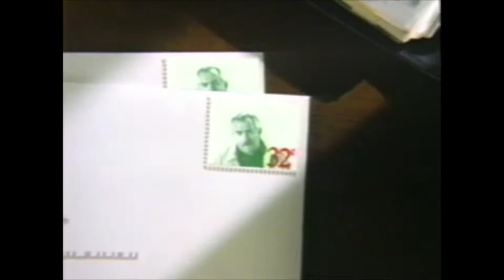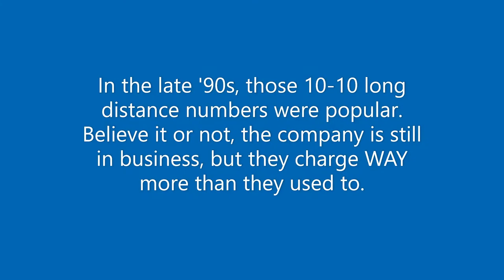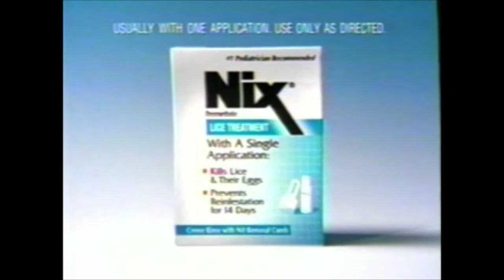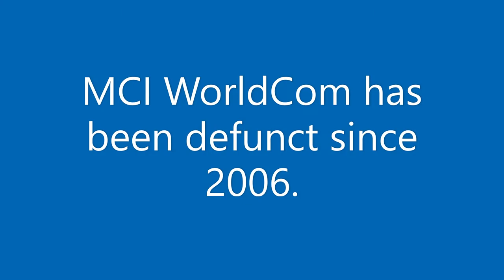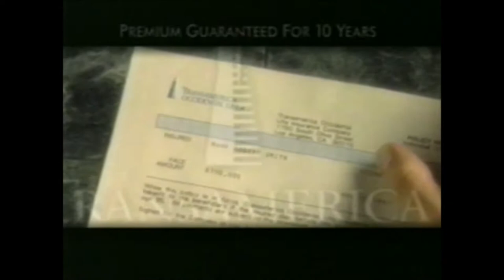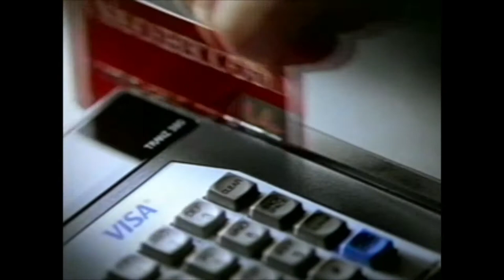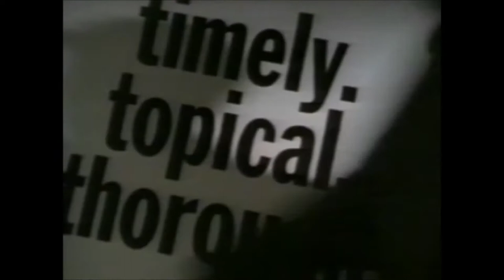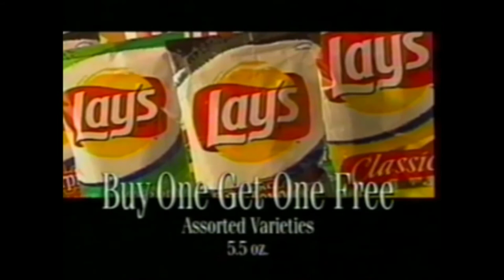The Discovery Channel in 1999 - Commercials, VHS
In 1999 my mom recorded a show called Interior Motives on the Discovery Channel onto VHS tapes.  This video contains the commercials from one of those tapes, and you will see how different the Discovery Channel was back then compared to now.  I had to replace the audio on two commercials because they had copyrighted songs.

Commercials:

Lynette Jennings Design
Cleopatra documentary preview
2000 Flushes
Pedigree dog food
Great Chefs
Christian Children's Fund
Your New House with Michael Holigan
Simmons Beautyrest
Mattress King
Bird Watcher Supply
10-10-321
Bleach-free Clorox 2
Home Matters, Lynette Jennings Design, Interior Motives
preview for On the Inside
Comtrex Acute Head Cold
Daily Defense from Clairol shampoo
Starz
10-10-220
Neutragena Healthy Skin Anti-wrinkle cream
Daytime on the Discovery Channel
Atlanta Garden and Patio Show
High School Basketball on MediaOne Channel 33
Shake and Bake chicken
Holland America
Nix
preview for Fix It Line
AOL
V8 Splash
Ditech
Children's Tylenol soft chews
On the Inside, SciTrek, and A Murder in Texas: Hate on Trial
Croissant Pockets
Ponds Cleansing and Makeup-removing towelettes
Allied Movers
AT&T
Visa ft. Nascar legends
Travel Channel
Thomasville Home Furnishings by Field Gallery
Dallas Dodge in Dallas, GA
Starz (different)
Children's Motrin
MCIWorld.com
Interior Motives VHS tapes
Great Chefs, Great Chefs of the World, and Gimme Shelter
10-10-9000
Roto-Rooter
Home Matters
MediaOne
Sports Unlimited
Sunsetter Retractable Awning
Lynette Jennings Design
No Yolks Noodles
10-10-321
United American Insurance Company
preview for the New Detectives
Brita water filters
Matrix Direct Insurance
Gimme Shelter
Mattress King (different)
Dinamation at Town Center Mall in Kennesaw, GA
MCI WorldCom
Daytona Beach vacations
On the Inside (about the Jennifer Project)
Revitalique hair color
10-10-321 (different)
Visa Check Card with Tony Bennett
Hooked on Phonics
Taster's Choice coffee
Franklin Mutual Series Funds
Walmart
Igia hair remover
On the Inside, The New Detectives, and the FBI Files
Clear Lice egg remover
Gateway computers
ICS
Christopher Lowell's Marbleizing VHS
Light Scent PineSol
Red Lobster
Perillo Tours
Bissell
Iams cat food
Discovery News
On the Inside, Science Mysteries, and Into the Unknown
Clorox 2
George Foreman Grill
previews
Hillary and Jackie movie preview
Gimme Shelter
Epicurious
Lean Pockets
Pepcid AC chewables
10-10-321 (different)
Message in a Bottle movie preview
Winn Dixie Marketplace
Tylenol
Christopher Lowell's Fast and Fabulous VHS